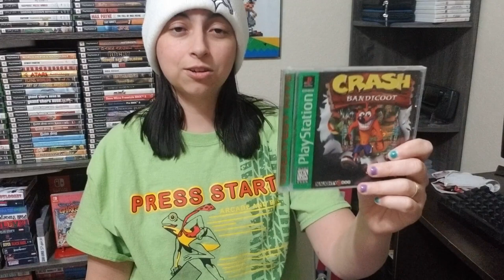Response to Running Retro's 24 Days of Video Game Christmas